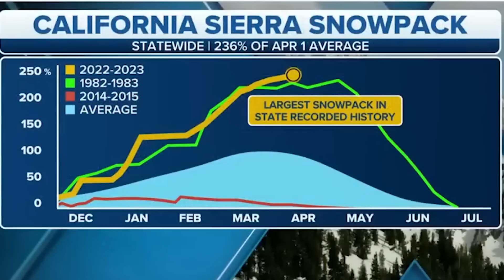The Mysterious Return of California's Ghost Lake Tulare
Lake Tulare was once the largest freshwater lake west of the Mississippi River. In the mid 20th century, the lake basically vanished and was covered with farms that grew a variety of crops. Now, it seems Tulare Lake is back with a vengeance. Water is quickly flooding back into the lake, engulfing towns and farms, submerging roads, and reviving the so-called ghost lake. Today, we will explore the re-emergence of Lake Tulare and its extreme consequences for the region.

0:00 Intro
1:01 Significance of Lake Tulare
2:12 What Are Phantom Lakes?
3:44 Recent Floods
5:28 Why Is Lake Tulare Filling Up Again?
6:59 Consequences
8:27 Solutions